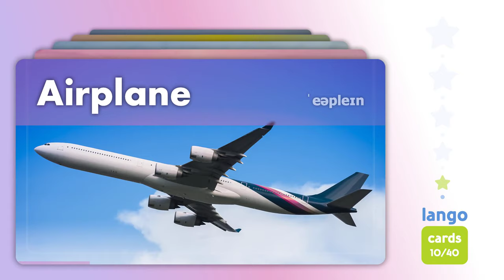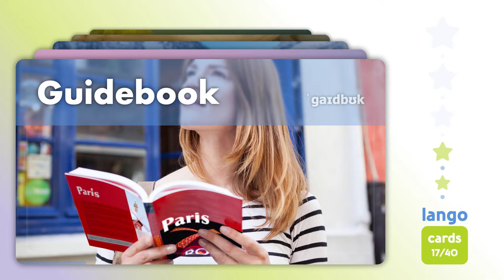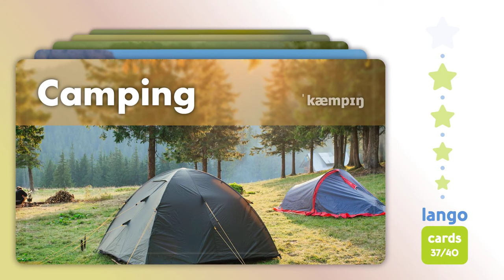Travel Vocabulary | Learn English Vocabulary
Do you want to improve your English vocabulary for travel? Check this video, where you'll learn essential travel-related words, such as 'airport', 'car rental' and 'luggage', etc. Whether planning a trip abroad or want to improve your language skills, learning English vocabulary is a great way to enhance your travel experience. Let's learn English and discover the world of travel together!